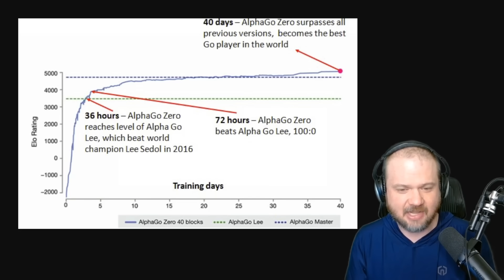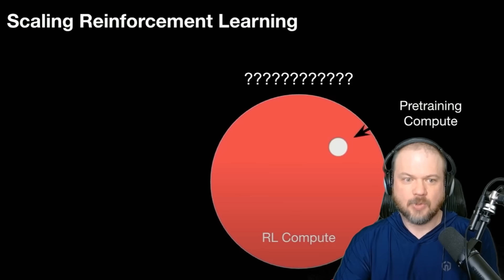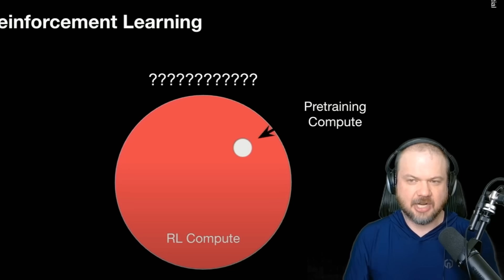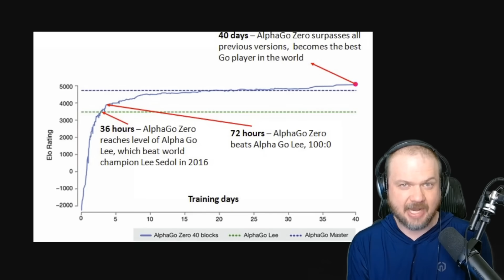Demis Hassabis on the "Intelligence Explosion", Self-Improving AI and AlphaZero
This Former Google Director Just Revealed Everything...